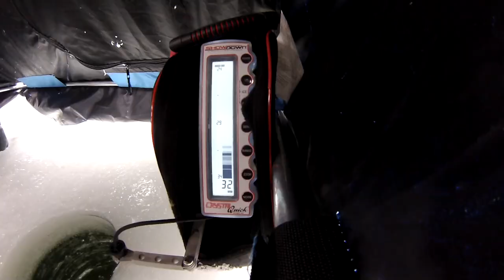Rocky Mountain Outdoors BUZZIN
A video of some of RMO's memorable moments on the ice.  Good times spent with friends and family.   More hunting and fishing videos currently being edited.

Music credit Overwerk - Buzzin